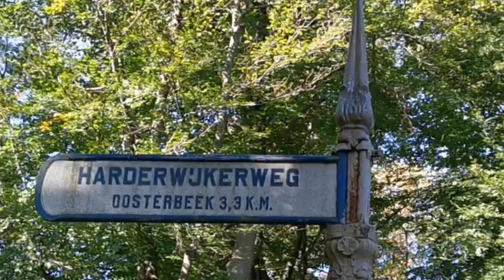Hiking in Warnsborn